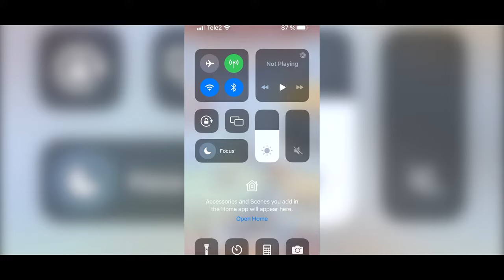Hamster Bag Factory : Tycoon - Gameplay Walkthrough part 1🔥(iOS,Android)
Hamster Bag Factory - Free

Hamster Bag Factory : Tycoon
Description

Tote bag, shoulder bag, clutch bag, backpack...
There is numerous bag in the world that I want to have.

So, Are you ready to make a bag with cute hamsters?
Ta-da! Let us introduce our new brand game, Hamster Idle Tycoon!
Get the unique chance to make luxury bags with our cutie-pie hamsters.

Hamsters are bustle in a vast and beautiful bag factory!
One little.. Two little.. oh! a horde of hamsters are already getting work in the early morning.
Shall we help out those hamsters?

Let's see.. what are the essential things we need to prepare to make luxury bags? It's luxury fabrics!
Please deliver luxury fabrics to hamsters to make luxury bags.

Afterward, to make a good luxury bag, please click the hamsters to start the work.
Remember! expand your factory to make more high-quality luxury bags.

The luxury bag has been made! How beautiful it is.
Sell your luxury bag and get the Ham Coins!
Let's move on to the next stage to meet other luxury bags!

Your well-made luxury bag on each stage will fill in your bag showcase!
Hurry up! More than 40 cute hamsters and a beautiful bag factory are waiting for you~♡

※ Hamster Factory Tycoon Tip!
- Make a high-quality, elegant luxury bag to sell at a higher price.
- Oh no, there is no time to see our cute hamsters! Don't worry. Our imposing hamster managers will help you out.
Try to collect adorable and charming hamster managers!

Be crazy for Hamster and Luxury bag combinations!
Get healing by playing Hamster Factory Tycoon.

You can play Hamster Factory Tycoon for free,
advertisement and in-app purchases are included to provide additional benefits.